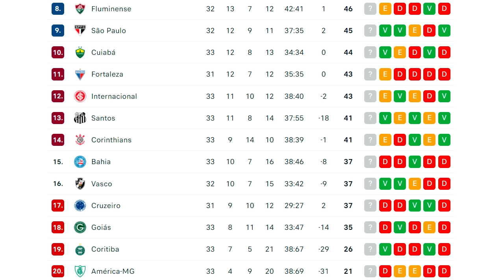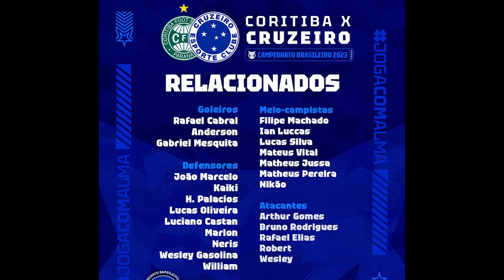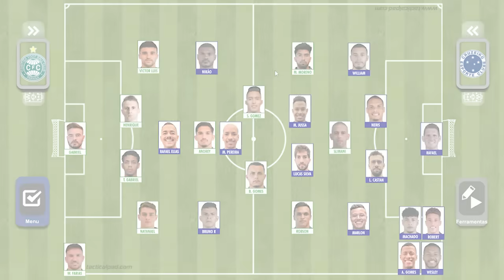CORITIBA X CRUZEIRO - CAMPEONATO BRASILEIRO - SÁBADO (11/11) ÀS 16H NO DURIVAL BRITTO EM CURITIBA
O Cruzeiro enfrenta o Coritiba neste sábado (11/11) à partir das 16h no Estádio Durival Britto, em Curitiba, pela 34ª rodada do Campeonato Brasileiro. Os dois times estão na zona de rebaixamento, com o Coxa virtualmente rebaixado e o Cruzeiro precisando da vitória para sair do Z4. O técnico Zé Ricardo pode repetir a escalação dos últimos jogos, mas deve mexer no time, principalmente pela presença de Rafael Elias como opção para o ataque. Já o Coritiba, de Thiago Kosloski, tem um perigoso trio de ataque formado por Marcelino Moreno, Robson e Slimani e vem de boa vitória sobre o América. Confira as prováveis escalações e deixe seu palpite de placar para o jogo, que terá transmissão de TV apenas do Premiere.